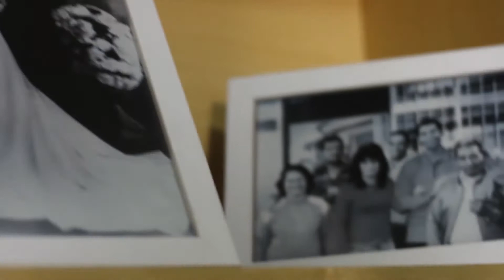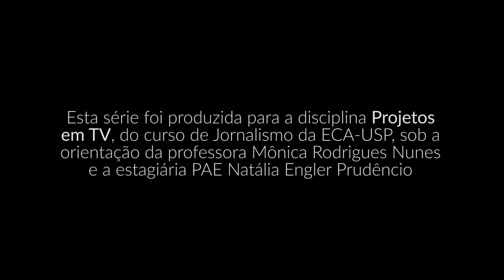(Sobre)carga - o trabalho invisível das mulheres - Na História - nº1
As mulheres estão sobrecarregadas. A elas foi designado o papel de principais responsáveis pelos cuidados com o lar, os filhos e os parceiros - tudo isso enquanto muitas, cada vez mais, mantêm um emprego fora de casa. Esta série aborda as causas e as consequências dessa sobrecarga feminina, fruto de uma jornada múltipla de trabalho e gerenciamento que raramente é reconhecida e valorizada. Em três episódios, retratamos a questão histórica de gênero que faz com que as mulheres sejam postas nesses papéis, as consequências físicas e mentais na saúde feminina e qual a responsabilidade que o Estado e a iniciativa privada têm para dar suporte a essas mães.

Na História - nº1
Introduz o assunto e discute como a divisão sexual do trabalho é a mesma há décadas, sobrecarregando as mulheres e tornando sua qualidade de vida, principalmente das que trabalham fora de casa, menor do que a dos homens. Eles historicamente tendem a ajudar menos nas tarefas domésticas e no cuidado dos filhos.

Equipe de produção: Ana Carolina Cipriano e Giovana Christ

Orientação: Profª Mônica Rodrigues Nunes.
Estagiária docente/PAE: Natalia Engler Prudencio